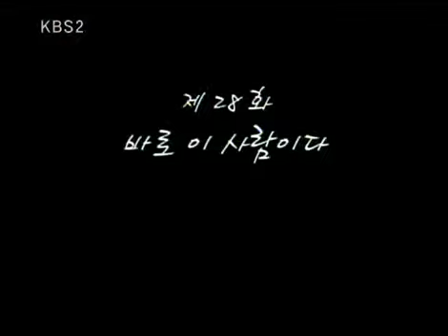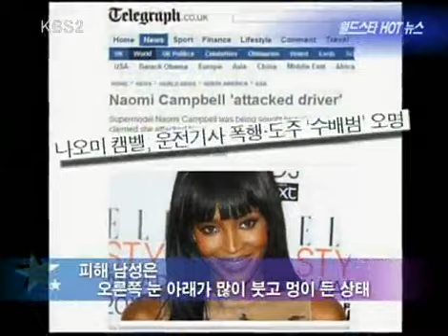Entertainment Report 20100306 #006